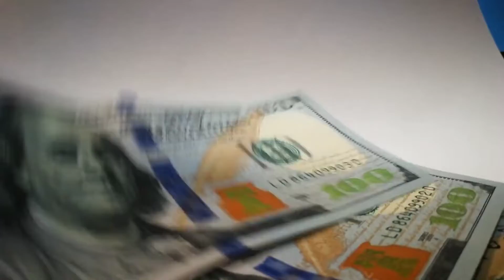Cristiano Ronaldo lifestyle And Top car's colection New channel first video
Hello friends this is my second video watch the video on my channel and support me tell me how you liked this video and also subscribe my channel to see new videos like this
please support